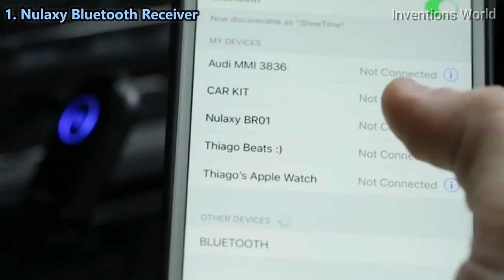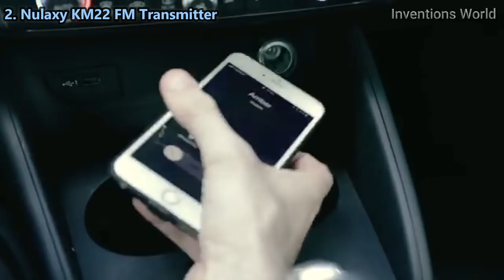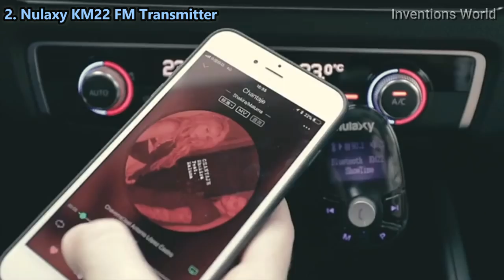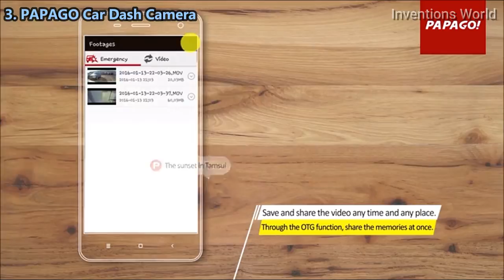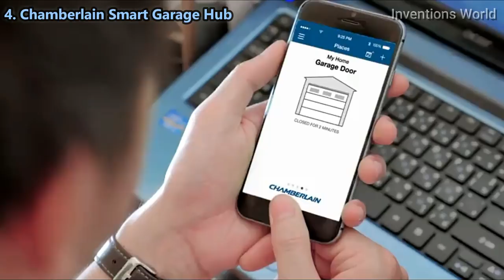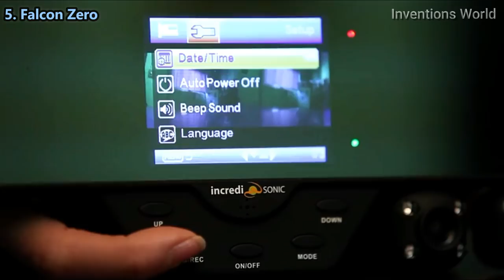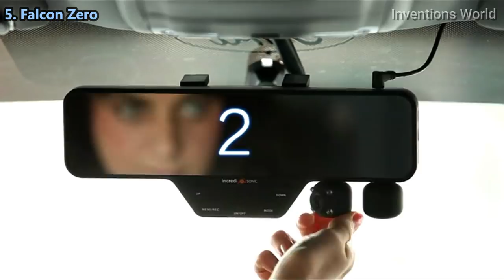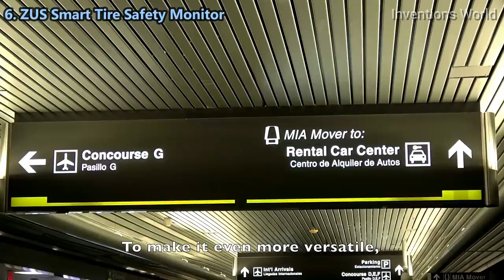Top 7 Amazing Car Accessories You Can Buy Right Now - Best Car Gadgets 2018 [Ep 2]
1. Nulaxy Bluetooth Receiver Up to 60 Feet, Bluetooth 4.1 Car Adapter Wireless Car Kit Support Two Bluetooth Device for Car Home Audio System (CSR,A2DP, Built in Mic, Advanced Noise Canceling) 2018 Model

2. Nulaxy KM22 Bluetooth FM Transmitter Wireless In-Car Radio Adapter Car Kit with Power On/Off Button Shuffle Play and EQ Mode - 2018 Model

3. PAPAGO Car Dash Camera GoSafe 535 Super HD Dash Cam 1296P Car DVR , Car Cam, Night Vision ,Free 8GB Micro SD Card GS5358G

4. Chamberlain Smart Garage Hub MYQ-G0301 – Upgrade your Existing Garage Door Opener with MyQ Smart Phone Control

5. Falcon Zero F360 HD DVR Dual Dash Cam, Rear View Mirror, 1080p, SD Card Included

6. nonda ZUS Smart Tire Safety Monitor, Slow Leak Detection with AccurateTemp Technology, Real-Time Tire Pressure & Temperature Data, 10 Mins Self-Install, TPMS with App

7. ONTEL Air Hawk Pro Automatic Cordless Tire Inflator Portable Air Compressor, Easy to Read Digital Pressure Gauge, Built in LED Light